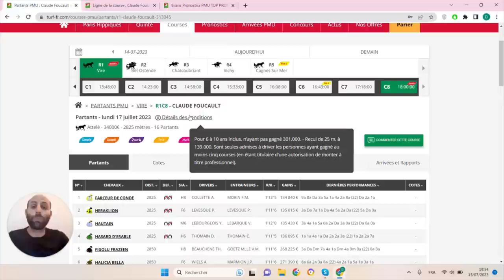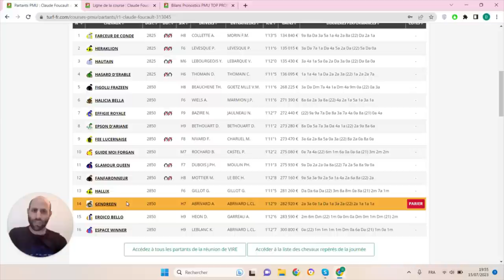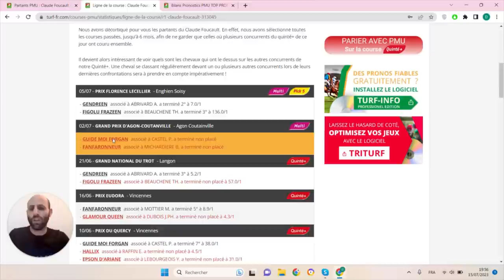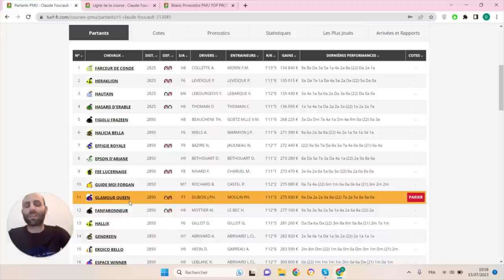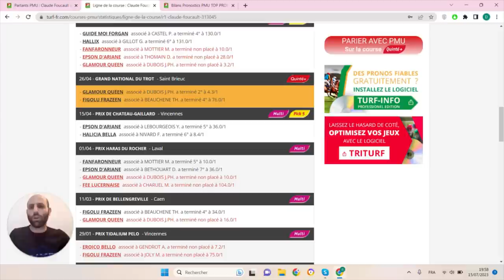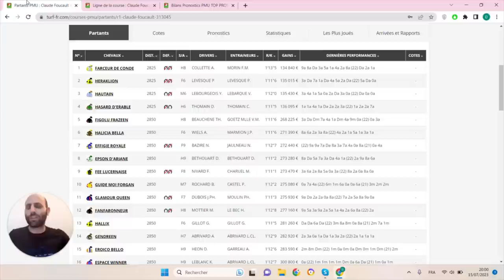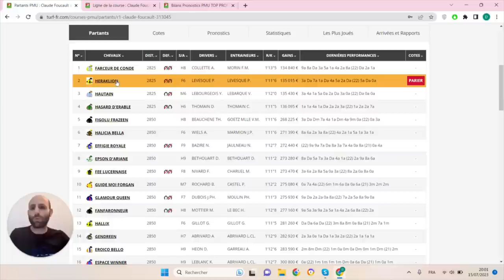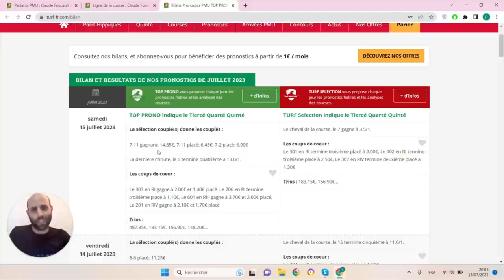PRONOSTICS PMU GRATUIT DE LA MINUTE QUINTE+ DU JOUR LUNDI 17 JUILLET 2023 #313045